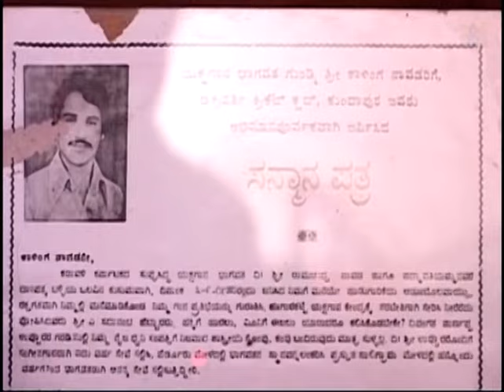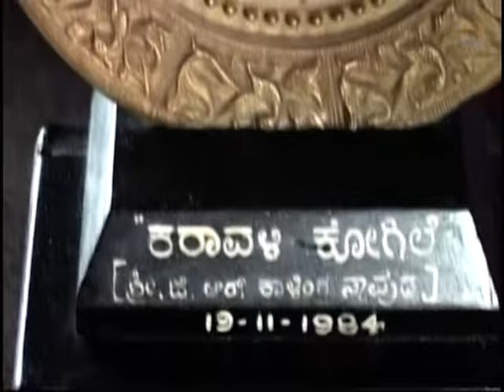ಕಾಳಿಂಗ ನಾವಡರ ನೆನಪಿನ ದೋಣಿ - Kalinga Navadara Nenapina Doni | Kannada Yakshagana | Jhankar Music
Watch ಕಾಳಿಂಗ ನಾವಡರ ನೆನಪಿನ ದೋಣಿ - Kalinga Navadara Nenapina Doni Kannada Yakshagana HD Video...
Exclusively On Jhankar Music Karavali